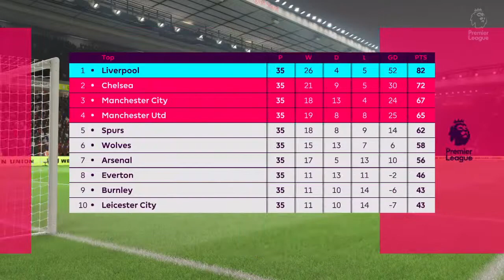FIFA 19 | LIVERPOOL CAREER MODE | EPISODE 57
Liverpool vs Huddersfield Town